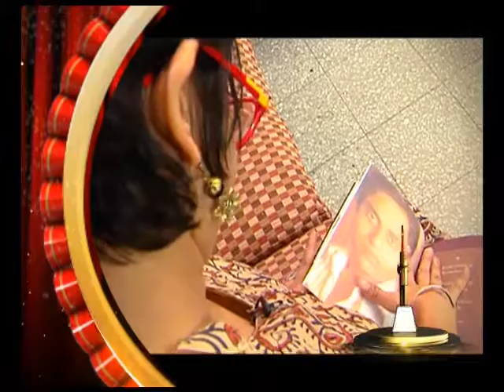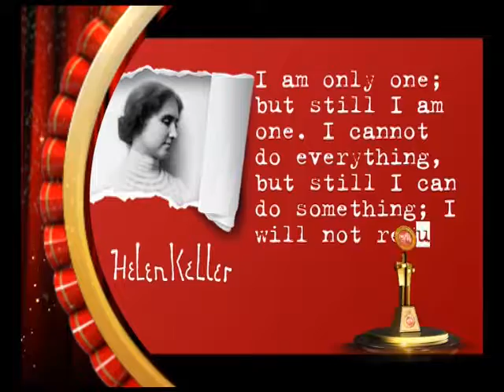Jija Ghosh The Inspiration...